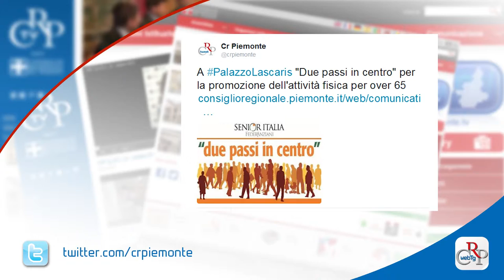Webtg n. 6 del 19 febbraio 2016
Il Piemonte ha una legge sulla violenza di genere e, prima regione in Italia, introduce il Codice Rosa, con l'attivazione nei Pronto Soccorso di una equipe multidisciplinare per le vittime di violenza. Il provvedimento, approvato dall’Aula, stanzia 500 mila euro l'anno, oltre i due milioni di fondi statali per i Centri Antiviolenza e le Case Rifugio.

Le Commissioni Sanità e Ambiente del Consiglio hanno approvato il nuovo piano regionale amianto, che stabilisce le aree di intervento, le azioni, gli strumenti e le risorse necessarie per il raggiungimento degli obiettivi. 25 milioni di euro le risorse stimate per la sua realizzazione.

“Tibet oggi per non dimenticare” è il titolo del convegno organizzato a Palazzo Lascaris per ricordare la tragedia del popolo tibetano, vittima da oltre sessant’anni del tentativo di cancellarne l’identità culturale e religiosa.

Una passeggiata in centro e una visita nei palazzi istituzionali.
È l’iniziativa organizzata da FederAnziani Piemonte per promuovere l’attività fisica tra gli over 65, che ha fatto tappa a Palazzo Lascaris, dove un gruppo di 80 anziani è stato ricevuto dal presidente Mauro Laus.

Ha preso il via, alla Facoltà di Biotecnologie, a Torino, il ciclo di incontri “I lunedì pomeriggio sulla prevenzione della salute”. Per sei settimane, medici, docenti universitari e studiosi dell’alimentazione, approfondiscono in maniera multidisciplinare stili di vita, alimentazione, ambiente e movimento.

Presentato in Consiglio regionale “Il cortile dietro le sbarre”, biografia di don Domenico Ricca, cappellano dell’Istituto penale per minori torinese. I diritti finanzieranno borse di studio e di lavoro per il reinserimento dei ragazzi che attraversano l’esperienza del Ferrante Aporti.

Giornata di studio a Palazzo Lascaris sul numero unico europeo per le emergenze, istituito anche in Italia. Il 112, da sempre riferimento dei Carabinieri, sostituirà i vecchi numeri di emergenza 113, 115 e 118, che rimarranno attivi ma convoglieranno su un’unica centrale operativa.